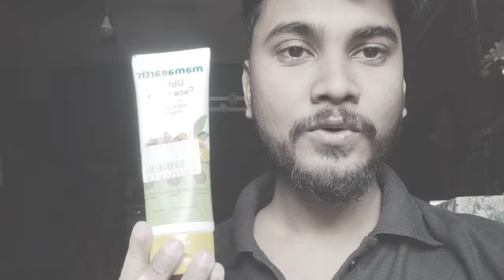2023 ঠান্ডার জন্য ভালো face wash কোনটা Mamaearth vs wow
Hi,